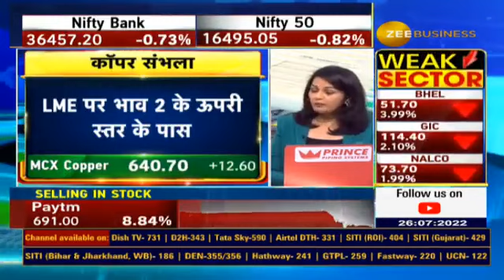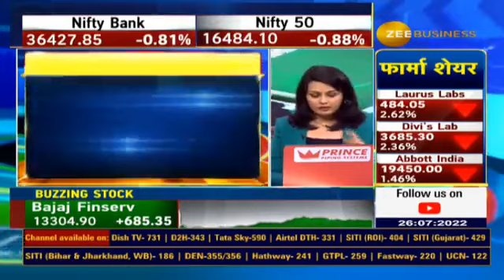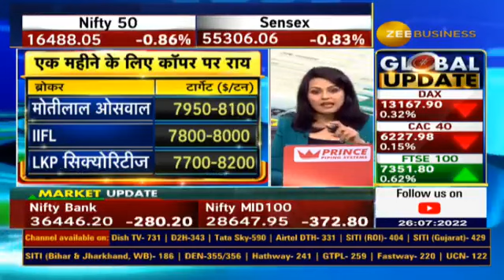Copper recovers from 21-month low, watch this video for details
कॉपर 21 महीने के निचले स्तर से संभला

LME पर भाव 2 के ऊपरी स्तर के पास

पिछले 21 महीने के निचले स्तर से 10% की रिकवरी

जानिए पूरी डिटेल्स नेहा आनंद से